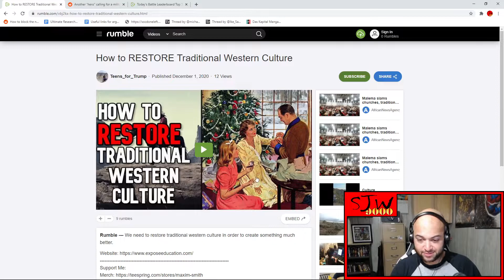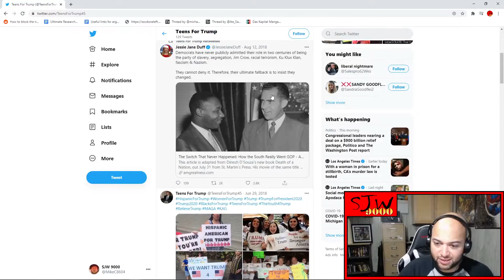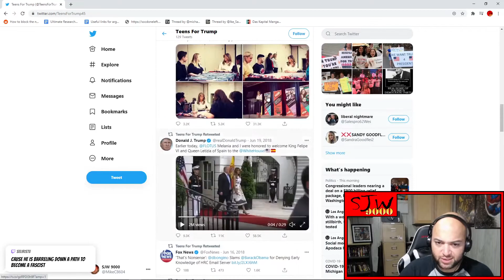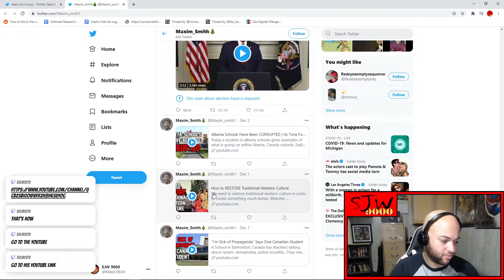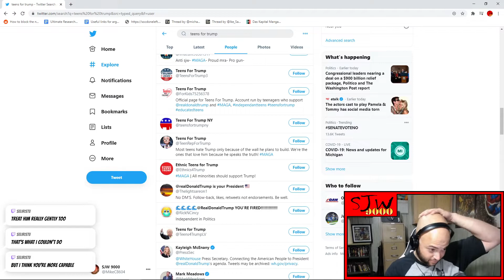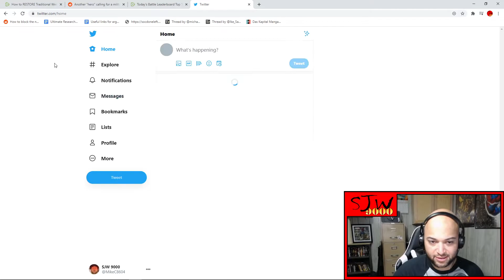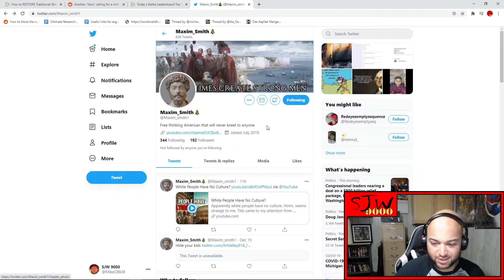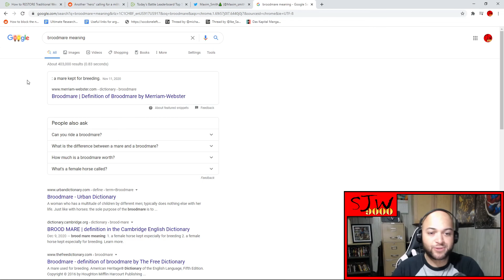Teens For Trump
Your generation was supposed to be the good ones...